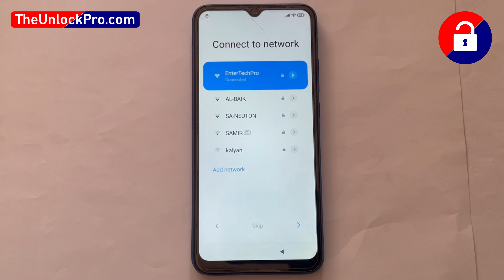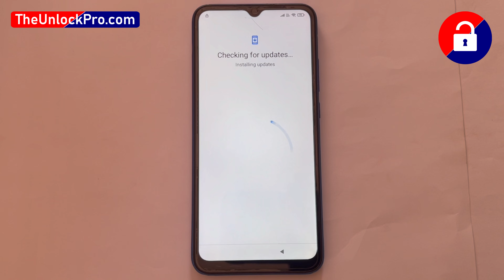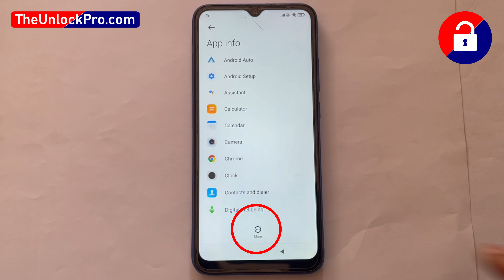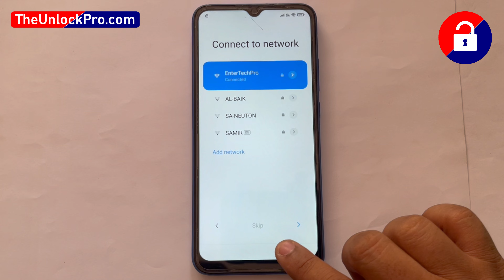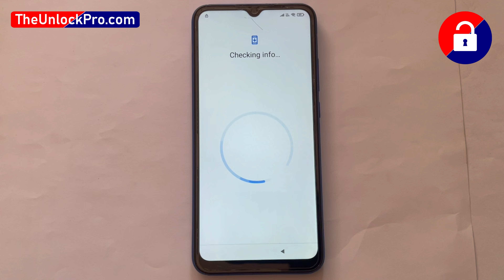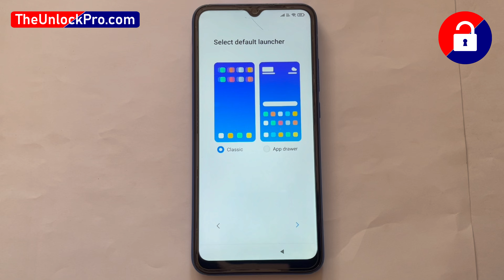Redmi 9A FRP UNLOCK ✅ 2023 | Without Pc Easy Method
if not working follow this video

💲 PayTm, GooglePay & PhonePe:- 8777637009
💲 UPI ID:- TheUnlockPro@ybl  /  TheUnlockPro@ibl

redmi 9a frp lock remove,
redmi 9a frp not bypass,
redmi 9a frp not bypass stuck on google service,